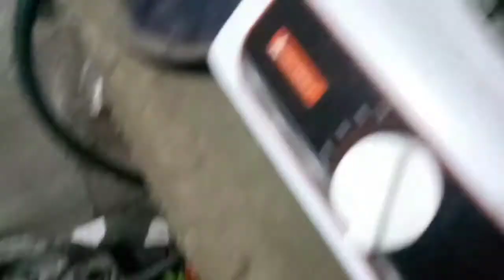Laig First Time Cooking|Napaka sarap